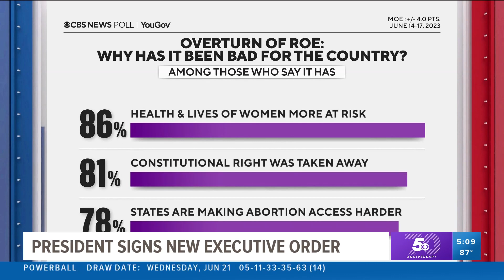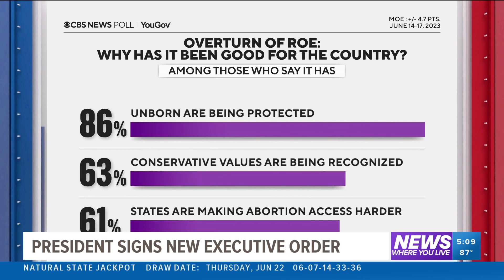It's been one year since Roe v. Wade was overturned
A new executive order would strengthen access to birth control.